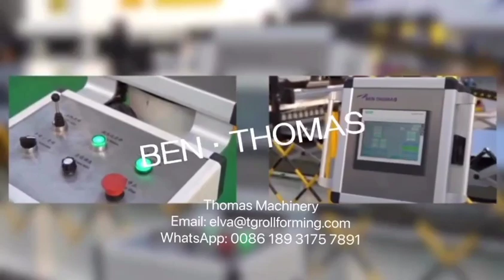wyposażenie arkuszy bocznych silosu